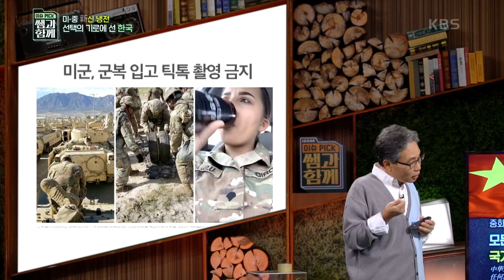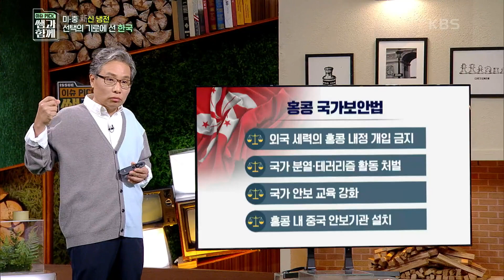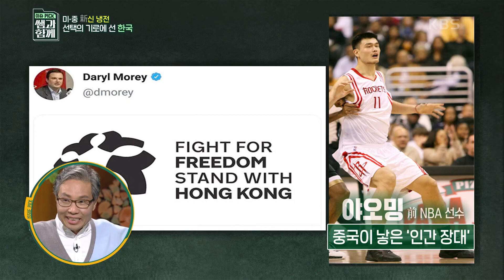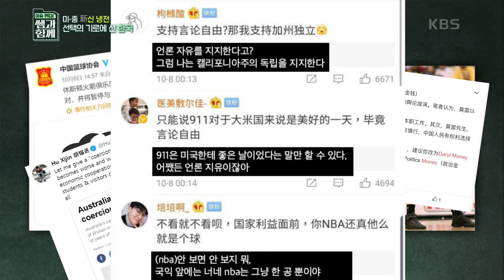건곤일척! 미국과 중국의 피튀기는 살벌한 대결! [이슈 픽 쌤과 함께] 20200920 KBS 20200920 방송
개인정보만으로 중국이 미국 정치를 흔들 수 있다?